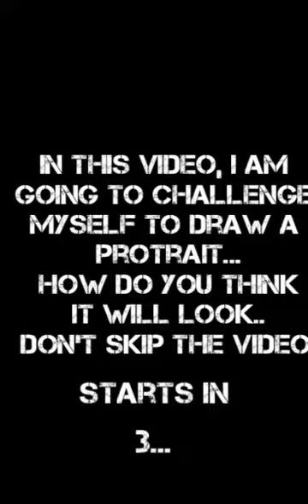Challenging myself to draw a portrait...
Hello, welcome back to EK CRAFTS.
its been a long time since I have uploaded videos, sorry for the wait...
but the wait is now over..!!
in this video i am going to challenge myself to make a portrait...
How is it gonna be at the end?
Don't skip the video...watch till the end!